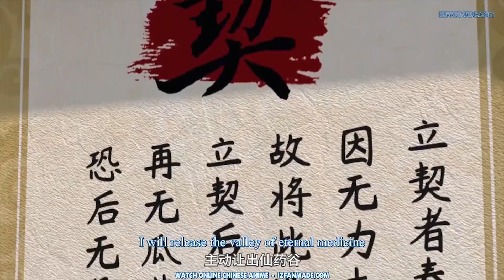[ENG SUB] Da Shen Xian – I Am A Great God EP 18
This story is about ShiJiang, a 7-year-old man with a 21-year-old body, when he’s going to see a doctor to take his medication, this one says there’s nothing…. He said his body grew 3x faster than usual and when he turned 30 his body would become like 90, and would die young after learning of his illness, ShiJiang tried to live a normal school life before He died, as would he return to elementary school with his beloved friend. After the incident ShiJiang returned to the eternal world to avoid abnormal growth, from then on that with the intelligence and wisdom he gained from the earth, he walked the path of immortality to become a legendary god to restore his life to normal